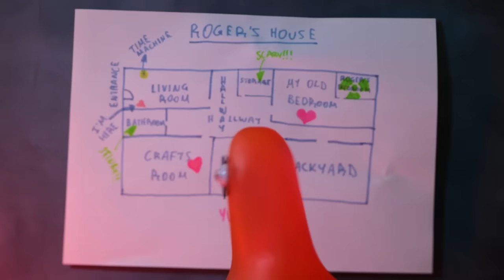AMAZING Sam Adventure In Multiverse With Time Gumball Machine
Hi friends! Today is a super weird day because Sam is about to embark on a fantastic adventure he could never expect. It all starts when Sam stumbles upon a mysterious gumball machine in a trash can. But there's a twist – it's a time machine that'll take Sam on a wild journey through the Multiverse! Are you ready to join Sam and help him return to the present day? Then, let's get started!

Sam's first stop on his leaping through time journey is in the future. There he meets his best friend, who has grown old! Things take a hilarious turn when Sam tries to reclaim the gumball machine and ends up in a parallel universe. Guess what - Sam is a female slime there, and - whoa!! He also becomes a cool Spider-Sam hero. Get ready for laughs and heartwarming moments!

But that's not the end of it, folks. Sam's time-traveling escapade will lead him to yet another universe, where the most thrilling events unfold. Are you curious to know the whole story? Well, you'd better stick around and watch this video until the end. Trust us; you won't want to miss this! We've got a ton of exciting crafts and adventures waiting for you on our channel:

Title: Cuckoo